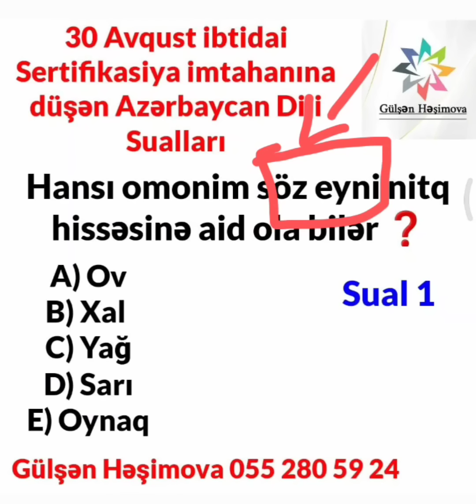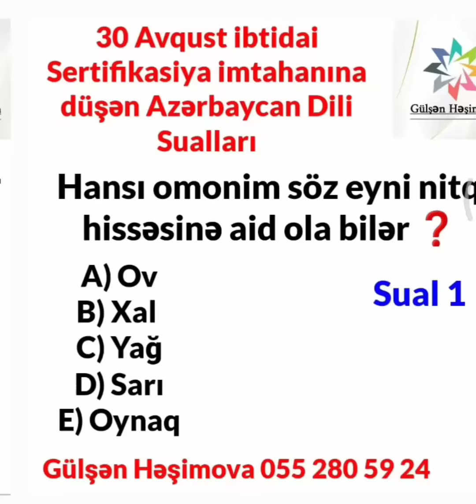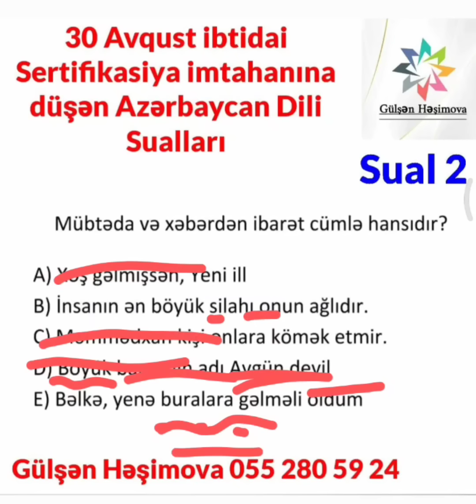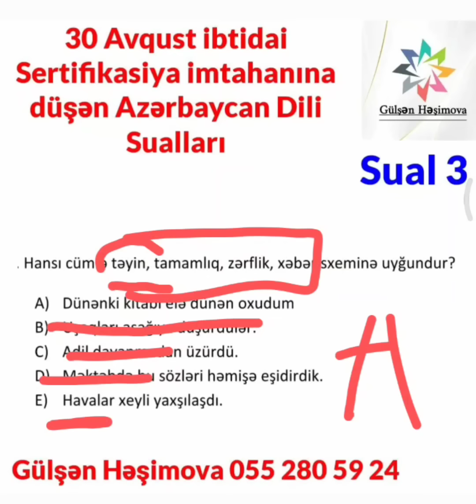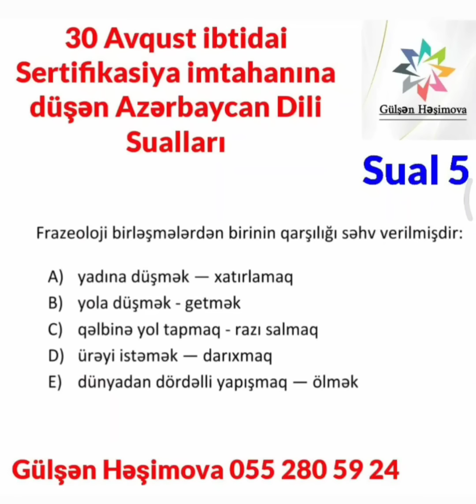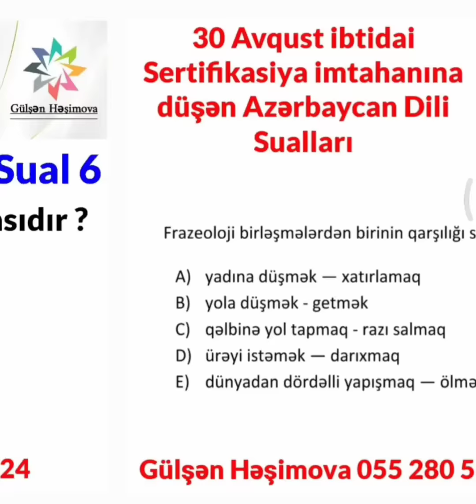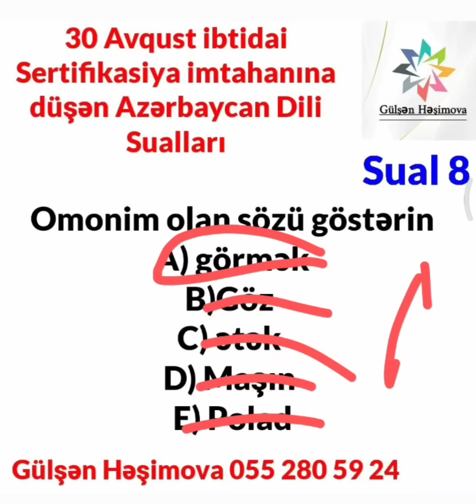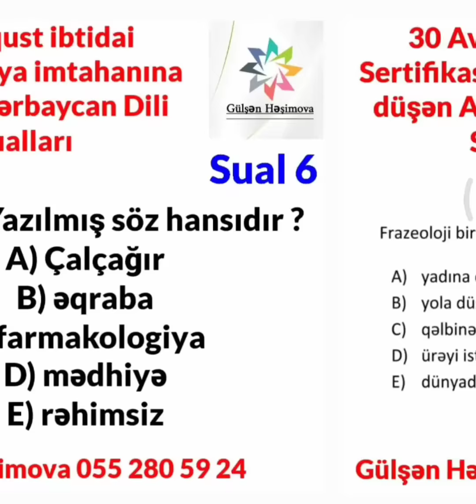30 Avqust İbtidai Sertifikasiya imtahanına düşən Azərbaycan Dili suallarının izahı